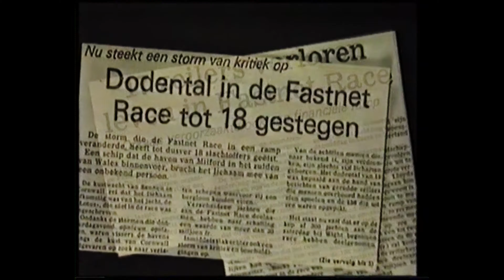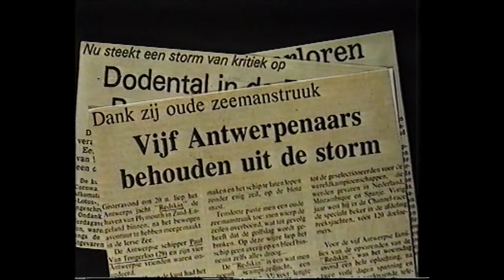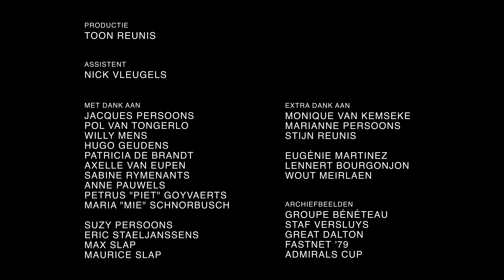Zeilen / La Voile, Documentaire - 2023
Ontdek de ins en outs van de zeilwereld in Antwerpen in onze documentaire uit 2023. Speciale dank aan Nick Vleugels voor zijn hulp bij de productie.

Découvrez les coulisses du monde de la voile basé à Anvers dans notre documentaire de 2023. Remerciements spéciaux à Nick Vleugels pour son aide à la production.